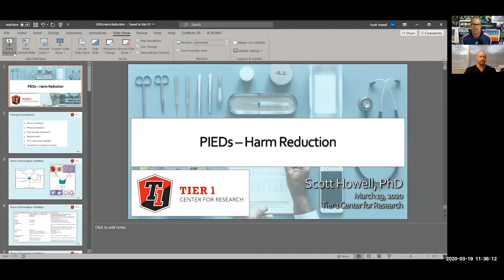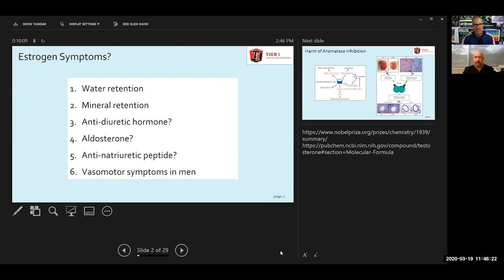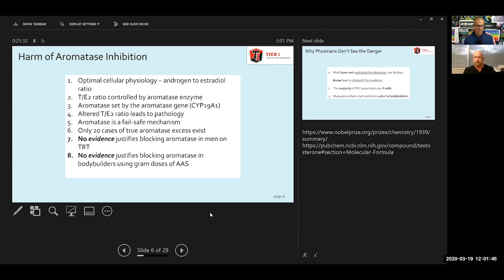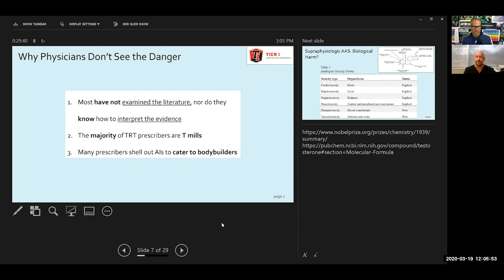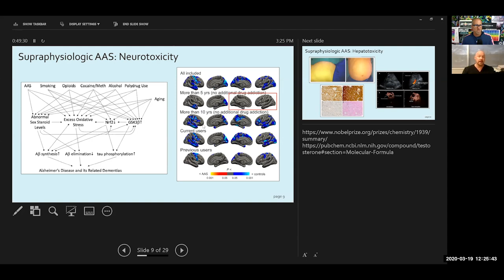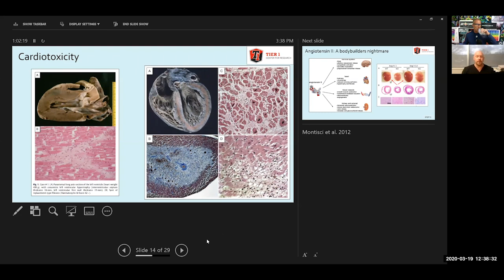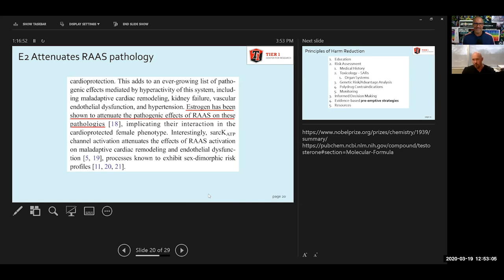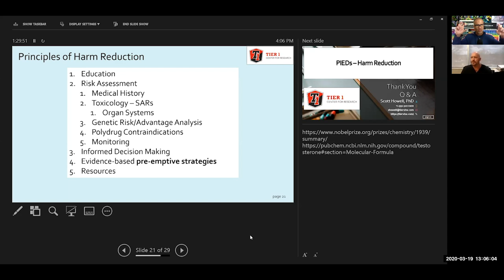The Harm of Aromatase Inhibition aka Blocking Estrogen w/Dr. Scott Howell | The Jay Campbell Podcast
It has been well-researched and even well-documented that the inhibition of estrogen is detrimental and even dangerous to men’s health.

The problem is, we still have many people using and just as many doctors prescribing aromatase inhibitor medications.

The majority of information on aromatase inhibition originates from bro science and the bodybuilding subculture.

This is harmful in so many ways, and it is damaging to biological systems on so many levels.

Why is blocking estrogen while on testosterone so harmful?

Why is this still such a problem in the clinical community?

How is the inhibition of aromatase causing so many problems for bodybuilders?

In this episode, I’m joined by leading androgen researcher and Tier1 Health and Wellness Research Director, Dr. Scott Howell who shares a presentation and gives his professional, expert opinion on the harm being done to men when blocking their estrogen.

Three Takeaways

- Any time the aromatase enzyme function is interfered with, the body’s normal adaptive hypertrophy is exacerbated.

- Estradiol is neuro-protective and essential for the integrity survival of dopamine neurons and mood stabilization.

It’s also essential and vitally protective of the immune and cardiovascular system.

- The side effects of estrogen should be managed outside of the estradiol level.

There is so much mind blowing information released in this podcast, I'm going to be sending a concise summary to my email list (join.jaycampbell.com) on Tuesday April 28th at 3PM PST.

Here are just a few high level points:

_High Estrogen Symptoms are a myth and caused by a psychogenic manifestation in the majority of Men using aromatase inhibitor (AI's) medications

_The Water Retention caused by Therapeutic Testosterone will level out within 4-6 weeks with modulation of diet (reduction in carbs and sodium)

_The Renin Angiotensin system is responsible for much of the pathology in AAS using body builders

_Symptoms felt or experienced by Men are actually caused by the concomitant usage of T and AI's together

_When the aromatase enzyme is knocked out (from AI usage) you get vascular pathway damage (angiotensin II pathological remodeling occurs with diffuse collagen infiltration to the heart and arteries)

_When we look at androgen induced hypertension(High BP), there are two main culprits for cardiac pathology in bodybuilders:

1)uncontrolled hypertension caused by elevated angiotensin II levels
2)low estradiol levels due to blocking the aromatase enzyme

_If you are a competitive supra physiologic dosage using body builder, you must use an Ace Inhibitor medication

_The 4 Main Reasons Aspiring & Pro Bodybuilders are dropping dead young are

1. Cardiac pathology caused by chronic cardiac strain via pressure or volume overload through uncontrolled hypertension through systematic activation of the renin-angiotensin-aldosterone system, elevated Angiotensin II, and 20-HETE.

2. Chronic aromatase inhibition that prevents E2 from countering the androgen-induced pathologic hypertrophy and collagen remodeling by binding to ERβ and ERα, respectively.

3. Residual cardiac strain by carrying 50-100lbs more than genetic weight and meeting the tissue oxygenation demands of this unnatural amount of tissue on a daily basis.

4. Resistance training, which exacerbates androgen-induced cardiac hypertrophy and Angiotensin II-mediated cardiac hypertrophy.

Guest Bio-

Scott Howell, Ph.D. is the Research Director of Tier 1 Health and Wellness, Center for Clinical Research.

He is an epidemiologist, exercise physiologist and mechanical engineer with research interests in the long-term safety of therapeutic androgen use, endocrine disrupting chemicals exposure, and preventative medicine.

Painless, affordable and non surgical hair loss solution with VFR technology.

Skyrocket Your Energy Levels and Deepen Your Sleep with the World’s Most Powerful AntiOxidant: